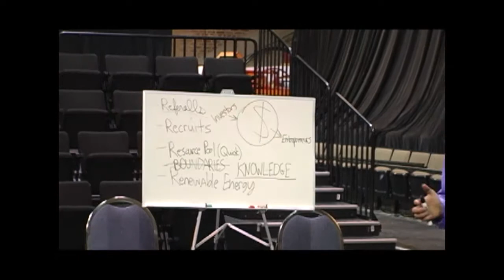2009 09 01 First SeNSE Meeting - New Entrepreneurs in Baton Rouge, LA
This is the raw meeting footage from the first SeNSE meeting in Baton Rouge, Louisiana on 9/1/2009. The 2 presenters are the 2 SeNSE co-founders Sean Simone and Michael Trufant. Terry Jones joined the group immediately after starting. It was held at the Swine Palace/Reilly Theatre at LSU in Baton Rouge. SeNSE has grown into a vibrant entrepreneur's resource.